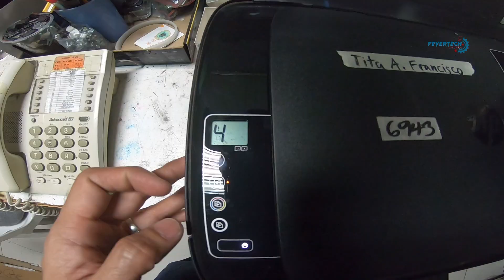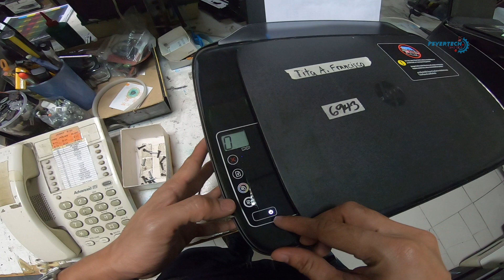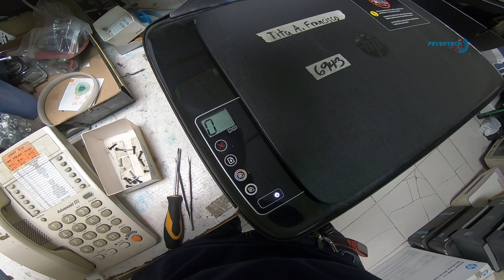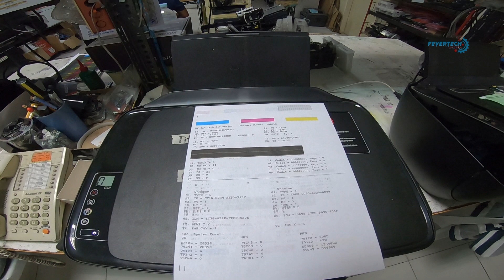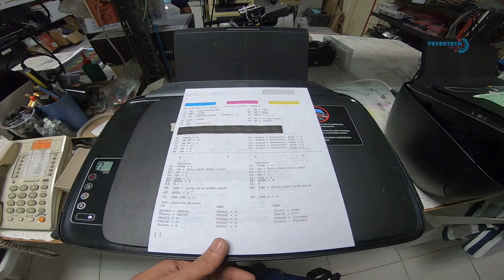How to repair | Hp ink tank 300/400 series | PAPER JAM | "E4" (Tagalog).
Hello, everyone in this video makita niyo kong paano ko ayusin ang printer na ito na nag error which is "E4" paper jam. The full details found on the clip.